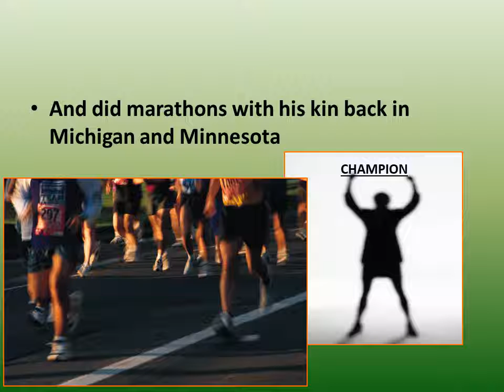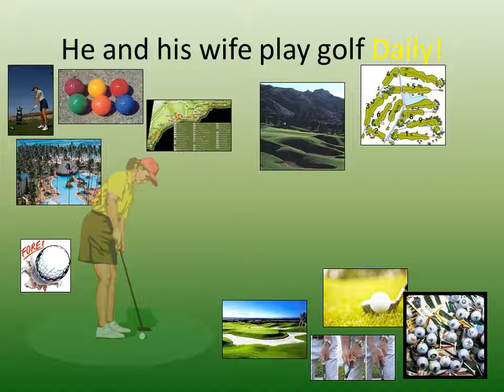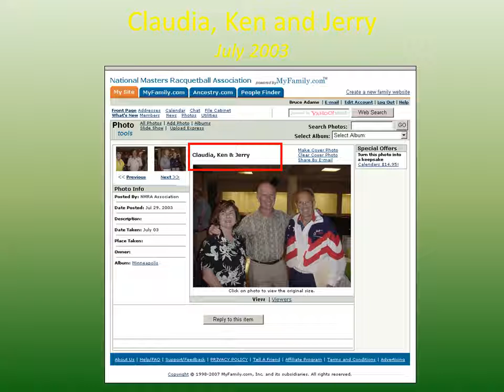National Masters Racquetball Association (NMRA) Kansas City 2007 Hall of Fame Inductee Ken Moore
The National Masters Racquetball Assn Hall of Fame induction slideshow for Ken Moore, held July 2007 in Overland Park, Kansas.